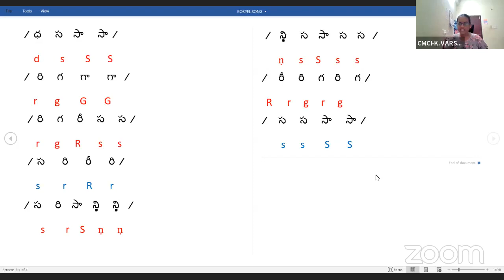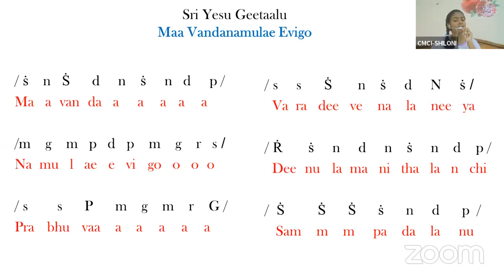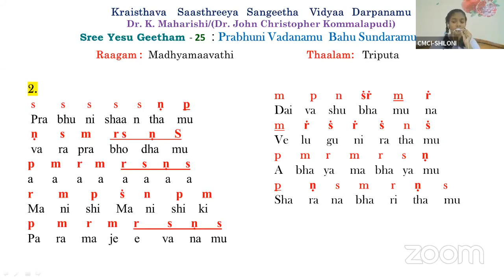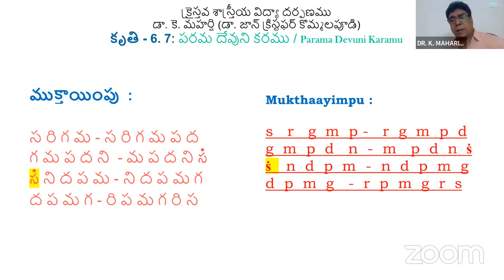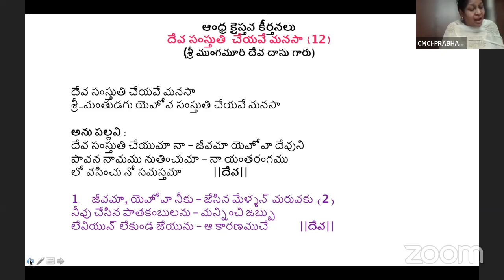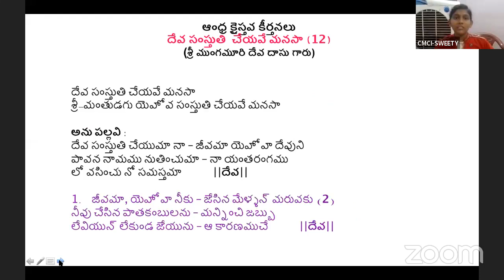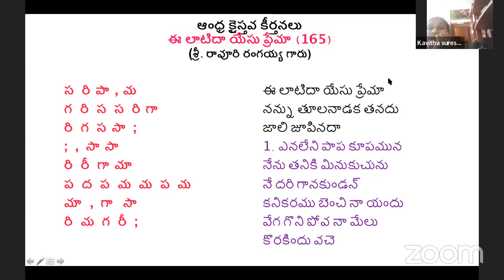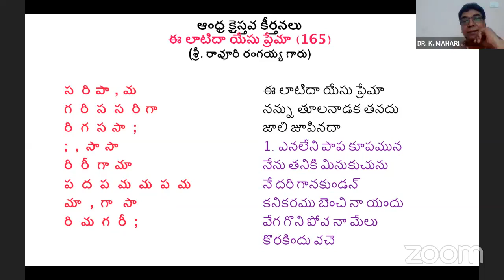722-6th,Apr, 2022 Dr. K Maharishi's Christian Melodies, Christian Music College Online Music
ఈ రోజు యథావిధిగా కిడ్స్ క్లాస్ ప్రార్ధన తో ప్రారంభమయ్యింది. ప్రతీ రోజు ప్రార్ధన తరువాత కీర్తనల ధ్యానంతో క్లాస్ ప్రారంభమవుతుంది కాబట్టి, సామెతల గ్రంధం 25వ అధ్యాయం మొదటి 15 వచనాలు చదివిన తరువాత "యేసు మన యెడల ఎలా వున్నారో" తెలియచేసే 70 వ చరణం పాడించారు.
రేపు 71 వ చరణం పాడిస్తారు.

71.భవిష్యత్తు బాగుచేయు యేసు మహా దేవుడు-2
భలే మంచి వరాలిచ్చు యేసు మహా దేవుడు-2
భద్రపరచి కాపాడును యేసు మహా దేవుడు-2
భక్తి బాట నడిపించును యేసు మహా దేవుడు-2

71. Bhavishyattu baagucheyu Yesu Mahaa Devudu -2
Bhale manchi varaalichchu Yesu Mahaa Devudu -2
Bhadraparachi kaapaadunu Yesu Mahaa Devudu -2
Bhakti baata nadipinchunu Yesu Mahaa Devudu -2

సిగ్నేచర్ సాంగ్ పాడిన తరువాత కిడ్స్ అందరూ వారు నిర్ణయించుకున్న గీతాలను చక్కగా పాడగలుగుతున్నారు.
పెద్దలు జాయిన్ అయిన తరువాత సిలువ ధ్యానంగా, ముంగమూరి దేవదాసు  గారి "దేవ సంస్తుతి   చేయవే మనసా"," రావూరి రంగయ్య గారి "ఈలాటిదా యేసు ప్రేమ" స్వరాలతో పాడించారు.
ప్రార్ధన సమయంలో  ముఖ్య అంశాలను దృష్టిలో వుంచుకొని, సీనియర్ సభ్యులు ప్రభ జస్టీస్ గారి ప్రార్ధన, పెద్దలు ఆశీర్వాదం గారి ఆశీర్వాదం తో 722 వ క్లాస్ ముగించారు. దేవునికే మహిమ ఘనత ప్రభావములు కలుగును గాక.